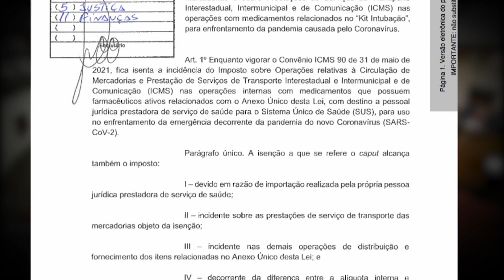É Notícia - Medidas provisórias de enfrentamento a Covid-19 serão transformadas em lei - 17/08/21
Os deputados aprovaram a conversão em lei de três medidas provisórias editadas pelo governo estadual e destinadas ao enfrentamento da pandemia de Covid-19 em Santa Catarina. Uma delas garante o pagamento, até 30 de setembro, de uma gratificação nos salários dos profissionais de saúde da rede pública que atuam na linha de frente da pandemia.